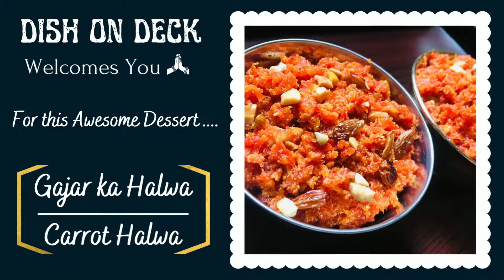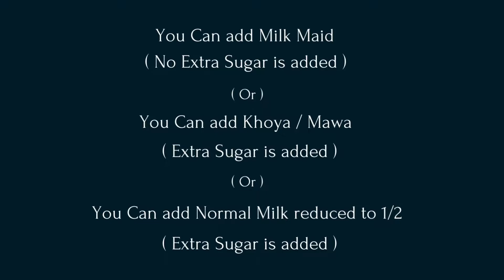Gajar Halwa-Carrot Halwa-New Method-Very Easy & Fast-गाजर हलवा एक बार ऐसा बनाके देखिए-Delicious😋👍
Carrot Halwa is a Unique Recipe made in India, Specially during this Winter Season. As this type of Carrot Variety is available in this Season only. These Carrots are Normally Sweet in Taste compared to other varieties.
I have shown a Easy Method , that anyone can prepare. Easily available Ingredients. This can be Stored for 6-7 days in a Refregerator.
Try this Tasty & Deliciuous Sweet this Season and Enjoy with your Family Members.

INGREDIENTS :
Carrots
Milk
Sugar
Milkmaid ( Optional)
Cardamom Powder ( Elaichi Powder )
Khoya/Mawa can also be added instead of milkmaid

NOTE : Nutmeg Powder ( Jaiphal Powder ) can also be added if you like its Flavour. Here I have not added.

BENEFITS OF CARROT HALWA :
The fiber in carrots can help keep blood sugar levels under control. And they're loaded with vitamin A and beta-carotene, which there's evidence to suggest can lower your diabetes risk. They can strengthen your bones. Carrots have calcium and vitamin K, both of which are important for bone health. Always try to Serve light Warm.
When we cook carrot our body can better absorb beta carotenes compared to its raw form. The milk in Gajar ka halwa adds to the nutritional value of the dessert with its protein and calcium content. Milk also improves bone density and prevents “porous bone” condition, a symptom of osteoporosis.It helps in hair growth, improves eye health, keeps heart healthy and is even said to have anti-cancer properties.

SIDE EFFECTS OF CARROT HALWA :
Large amounts of carrot juice might cause the skin to yellow and the teeth to decay. Brushing your teeth after eating any sweet is always best.
If you use Jaggery or Dates in place of sugar, it will be more Healthy.